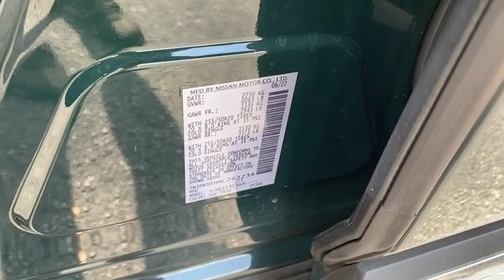2022 Nissan Pathfinder Clearwater FL NT262234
2022 Nissan Pathfinder Platinum

Lokey Nissan
27758 U.S. HWY 19 NORTH

Recent Arrival! Priced below KBB Fair Purchase Price! CARFAX One-Owner. Clean CARFAX. Certified. Odometer is 7223 miles below market average!Obsidian Green Pearl 2022 Nissan Pathfinder Platinum 4WD 9-Speed Automatic V6We want your trade in and we are willing to pay top dollar to get it!!!Home of the Lifetime Free Oil Changes! Family owned for over 70 years we are your volume dealer in Clearwater Florida. With over 600 used vehicles in stock, why shop anywhere else? Call now and ask to speak with our Award Winning Sales Team for more information on the vehicle shown in this listing.Nissan Certified Details:* Roadside Assistance* Vehicle History* Warranty Deductible: $100* Plus 1 Year Pre-Paid Maintenance Included.* Limited Warranty: 84 Month/100,000 Mile (whichever comes first) from original in-service date* Transferable Warranty* 167 Point InspectionCall now and ask to speak with our Award Winning Sales Team for more information on the vehicle shown in this listing.. Pricing is plus tag, tax, dealer doc fees and title fees. See dealer for details.